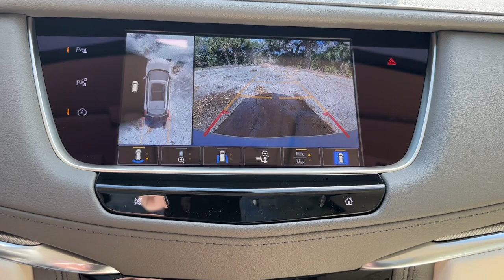2024 Cadillac XT5 Premium Luxury FL Fort Pierce, Port Saint Lucie, Stuart, Sebastian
New 2024 Cadillac XT5 Premium Luxury available at Linus Buick GMC Cadillac located in 1401 US Highway 1, Vero Beach, FL, 32960. Servicing the Fort Pierce, Port Saint Lucie, Stuart, Sebastian area.